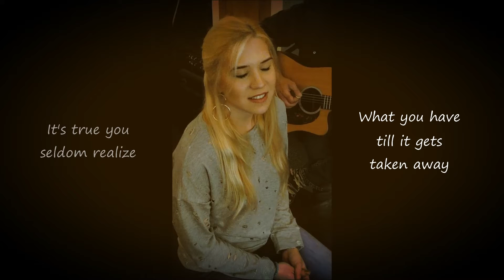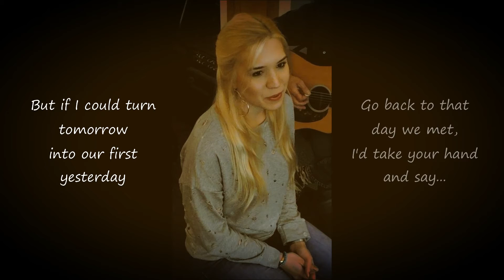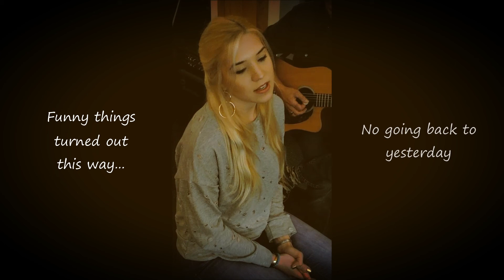"Walk Away"© Original by OsbornNash - Studio Version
Live Studio Version with Lyrics